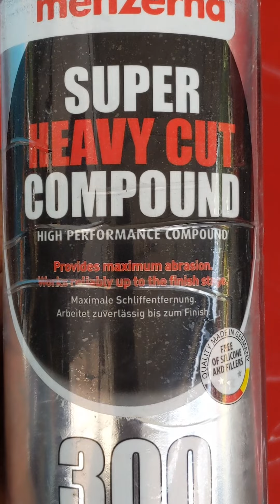car polishing& |detailing | washing